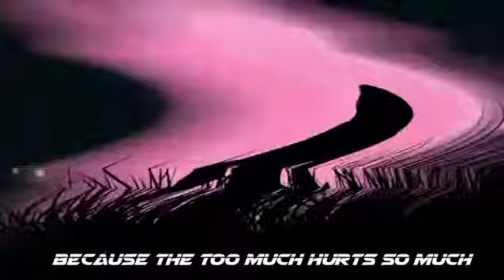FREE FIRE SHORT STATUS VIDEO || # SHORTS|# SHORT LOVE STORY || # TOTAL GAMING 🤑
🔥 Iɢɴᴏʀᴇ_21 🔥

📱 Hᴏᴛ 10 !

🎧 Mᴜsɪᴄ  :

© Copyright by Iɢɴᴏʀᴇ_21 ✓
We allow anyone to make reaction videos but the video must remain branded under Iɢɴᴏʀᴇ_21 (with our channel link) in the description box.